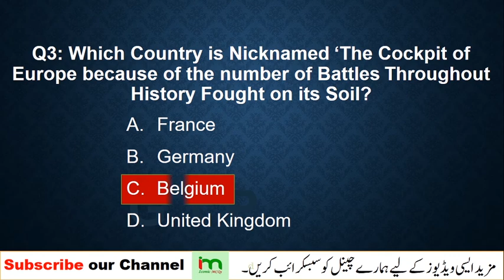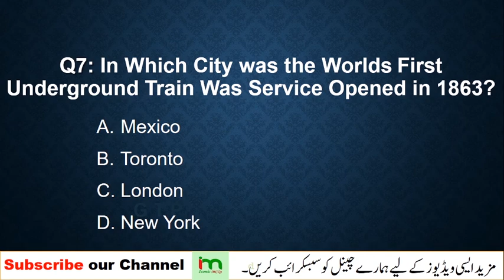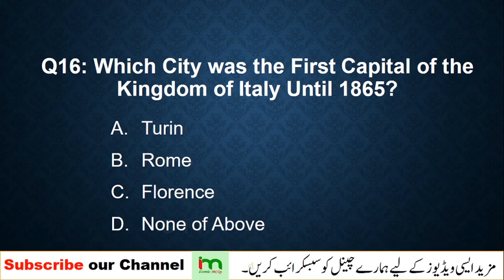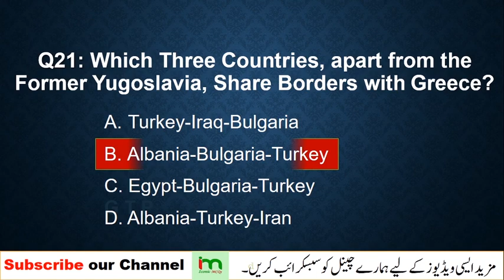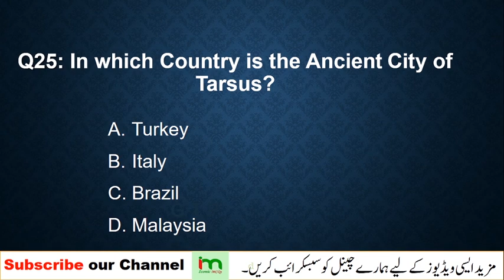PPSC General Knowledge MCQs | PPSC Test Preparation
All these general knowledge MCQs of ppsc are most important and asked in paper repeatedly.

Hope this will help you to gain good knowledge.